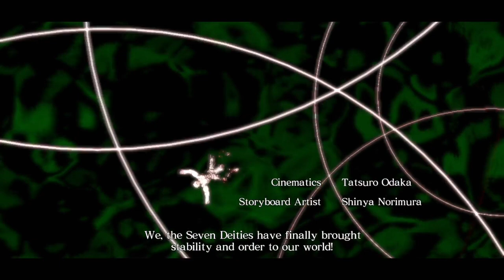Clash of the Titans | Asura's Wrath - Episode 16 - Power Struggle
Dive into "Clash of the Titans" as Asura faces off against powerful foes in this intense episode of Asura's Wrath. Experience the electrifying combat and gripping storyline, all with my signature comedic hood commentary. Don't miss the epic moments and unexpected twists!